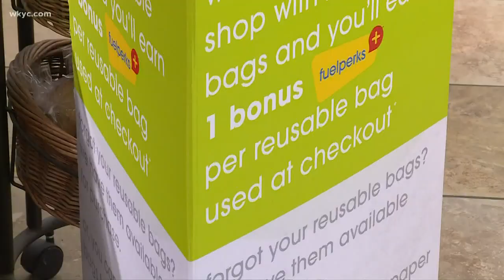Giant Eagle eliminates use of plastic bags in Cuyahoga County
Don't forget your plastic bags when grocery shopping or else it could cost you. The ban went into effect in the new year